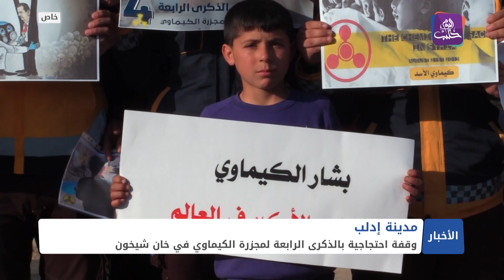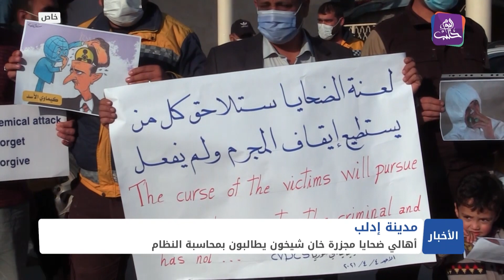نشرة أخبار المنتصف 05 04 2021 Mid Day Newscast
أبرز وآخر أخبار سوريا والعالم لهذا اليوم تتابعونها في نشرة أخبار المنتصف 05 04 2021 Mid Day Newscast